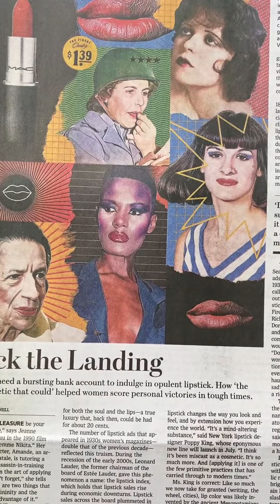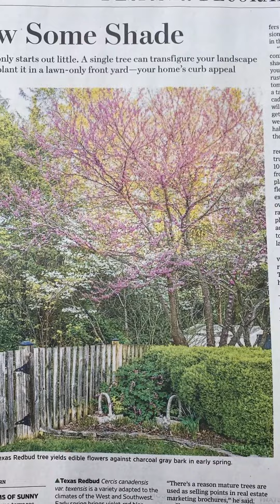travel culture cruise : little luxuries , wallets lipstick, clean closet , ice cooldrinks